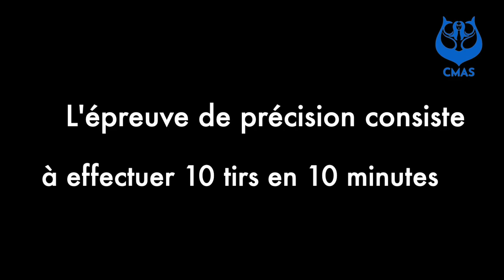1 Epreuve du précision dans le Tir Sur Cible Subaquatique à 3 mètres suivant Règlement CMAS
Cette vidéo présente succinctement, et de façon pédagogique, l'épreuve du Précision à 3 mètres suivant la règlementation de la CMAS (Confédération Mondiale des Activités Subaquatiques).